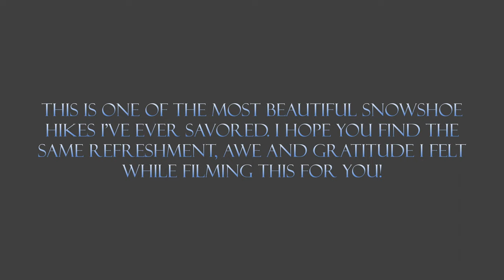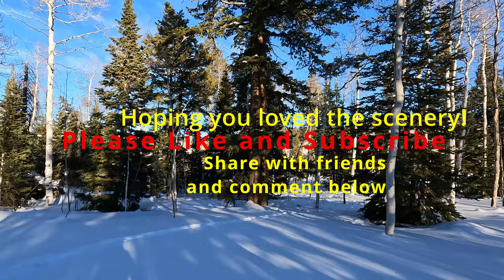Stunning Sunny Snowshoeing in a Rocky Mountain Forest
Virtual walk / virtual hike, wrapped in the quiet stillness of fresh snow high in the Rocky Mountains, deep in a forest of pine and aspen. Great for 12-3-30 workout and treadmill scenery. This is the most serene, peaceful, and stunningly beautiful snowshoeing I've ever enjoyed (except for the sound of snow crunching and creaking of course). Filmed in 4K UHD 30fps on a GoPro HERO10 in hopes the gorgeous scenery just pops on-screen, and lets you savor the relaxing solitude of this wild, natural sun-drenched snowy landscape.

Virtual hiking is great for adding beauty and the outdoors to indoor walking, stepping and hiking on treadmills, striders and ellipticals. If you are indoors due to weather or poor health, stuck in the city, or just missing the outdoors and adventure, you might find this escape just the ticket to relax and feel like you're there. Play or cast this 4k video to your phone, tablet, or TV and follow along, listening to the pleasant sound of snowshoes crunching and compressing snow. Possibly good for those with ASMR.

This trail starts at 8000 feet above sea level at the Daniel's Summit parking lot north of the lodge. We ascend uphill through famous Utah powder which glints with flashes of light and rainbows, like a mountain covered in trillions of tiny diamonds. With snowshoes, there really isn't a clear trail. You can go anywhere. So we meander through pine trees and dormant aspen, until we turn around at a draw close to the Foreman Spring and head back before the sun sets.

Tips: Some enjoy the raw, simple sounds of nature and footsteps on the trail, finding it reduces anxiety and stress. If you do not, turn the audio down and stream your favorite music service while walking along. If the pace doesn't suit you, use the YouTube Playback Speed setting to adjust. Turn on closed captioning for a few comments about the trail and points of interest (not found in my first videos).

I hope you find peace, happiness and clarity on the trails my friends!

Gear:
GoPro HERO10. 4K, 30fps, Linear Plus, Boost mode
Columbia long-sleeve moisture-wicking shirt
Prana "Stretch Zion" pants
Eddy Bauer "Weathertech Pro" coat system
Black Diamond leather mittens. Warm, tough, subtle. Best mittens I've ever owned.
Sorel boots: "Paxson Mid Outdry" leather, insulated, waterproof. The perfect winter boots. Love em!
Tubbs 25" Timberline Snowshoes. 12 years old and still going strong. Love 'em!